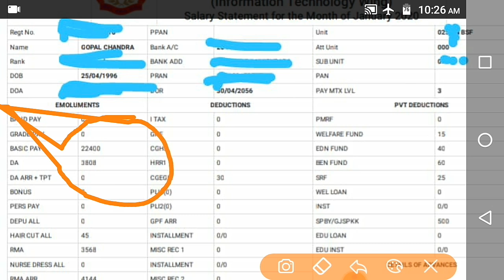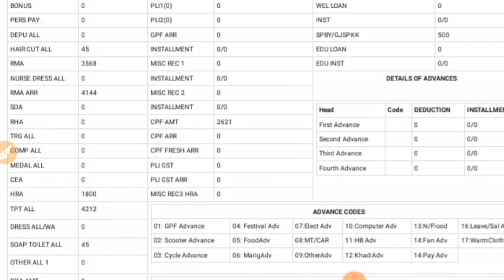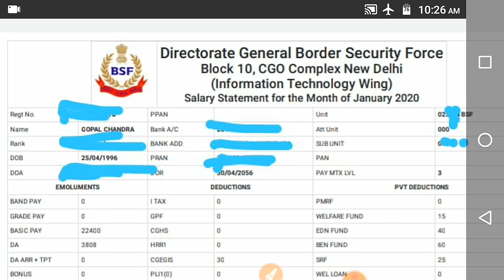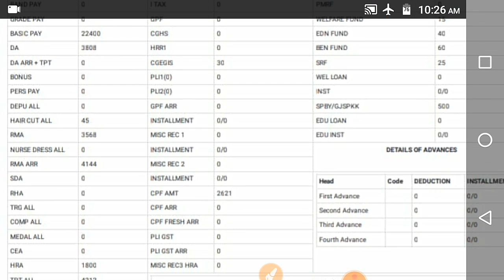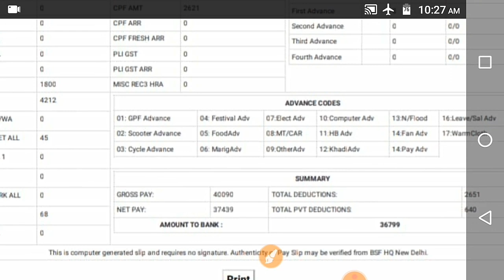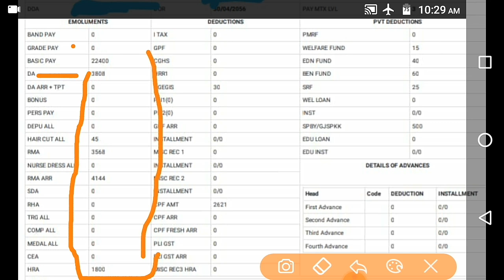BSF JOB PROFILE | BSF Details | BSF Salary Structure 2020 | SSC GD BSF Pay Scale